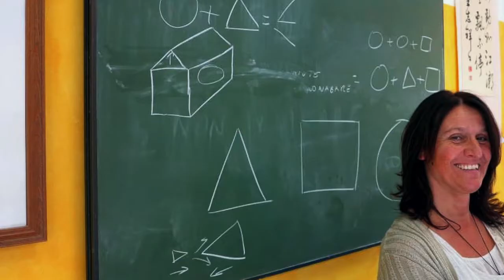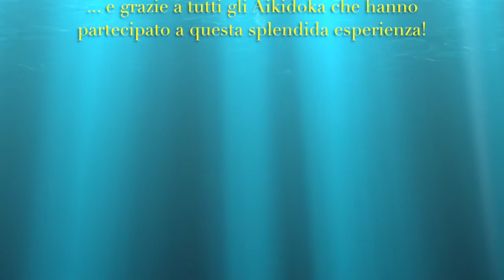Aiki Nomad Seminar - Lugano 2014 (Ita)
Esplorando e condividendo tecniche, principi e prospettive dell'Aikido con:
- Gabriele Hardmeier (aikidoclubticino.ch)
- Durward Burrell (aikidovevey.ch)
- Julia Geissberger
- Marco Rubatto (aikime.blogspot.it)

Libero, creativo e gioioso evento Aiki-nomade del 2014 a Lugano (Svizzera)